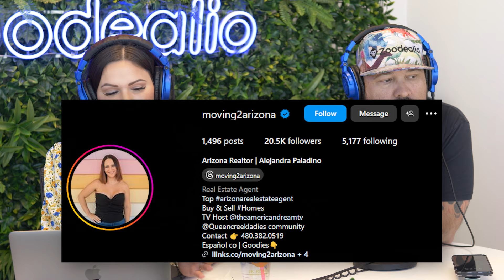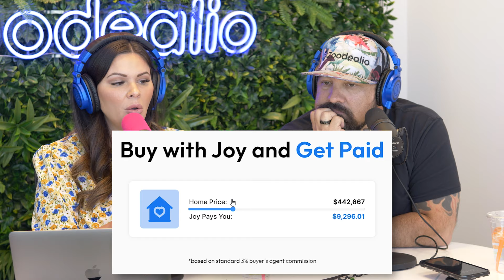If Being A Realtor is So Easy Why Do 87% Fail?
Check us out on Apple Podcasts & Spotify!